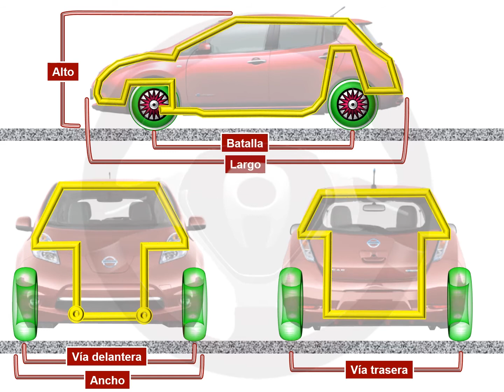Nissan Leaf (3/3)